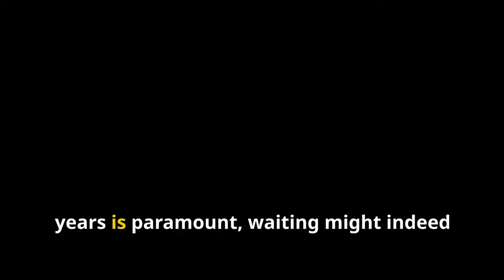Why Wait for the M4? The Future of Laptops Explained!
This video is about why you should hold off on buying a Mac series for a while.
No, not no, wait, postpone, because the M4 is coming out soon.
M1 was a huge innovation, but M1 and M2 were general performance improvements, and I'm not sure what makes M3 different from M2.
But I'm expecting M4 to be different.
It's not going to be as revolutionary as M1, but it's definitely going to be different than M2 and M3.
Just give it half a year.

OUTLINE:

00:00:00 The Launch of M1
00:00:21 Anticipation for M4
00:00:58 To Buy or Not to Buy
00:01:17 Evaluating Current Models
00:01:44 Future-proofing with M4
00:02:21 Incremental Improvements
00:02:47 Concluding Thoughts